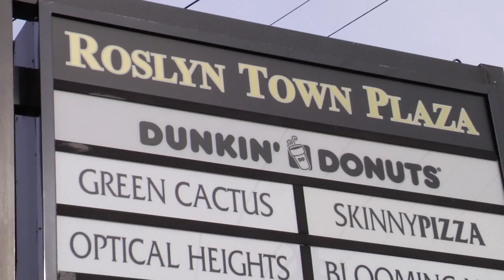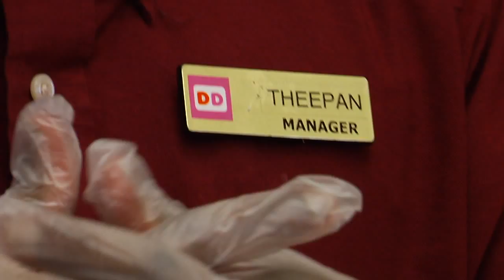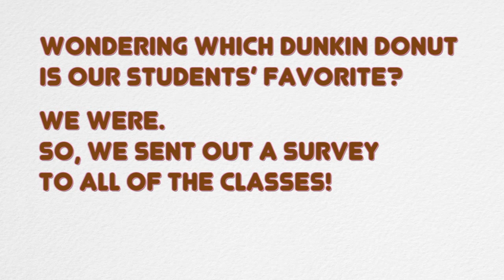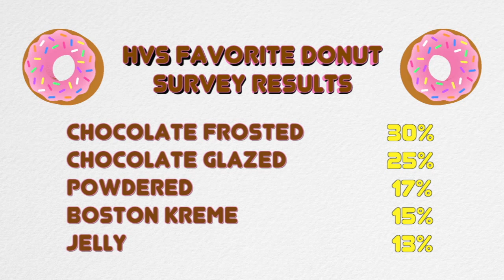Reach for a Star 2014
A group of our Henry Viscardi School high school students had the opportunity to visit a local Dunkin' Donuts store for a fantastic, real work experience. Here is a  peek into this fun, yet educational, day in the life of a Dunkin' employee